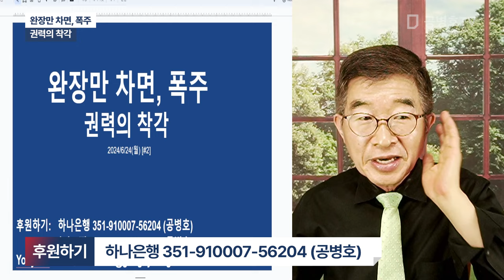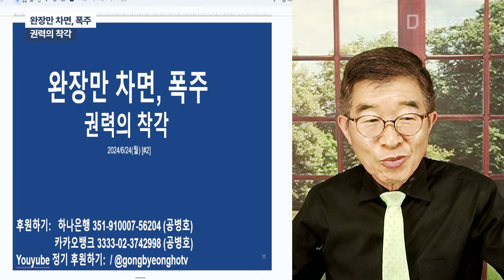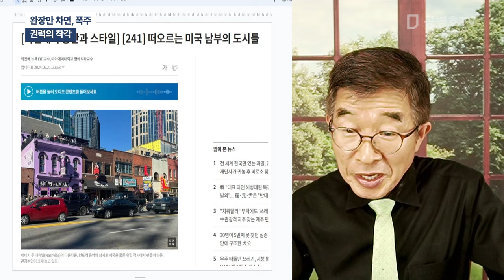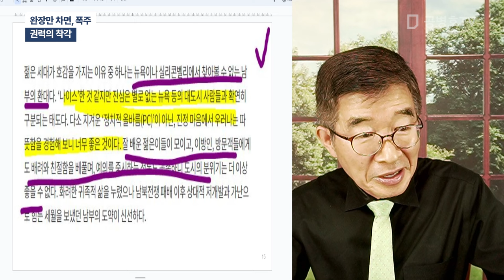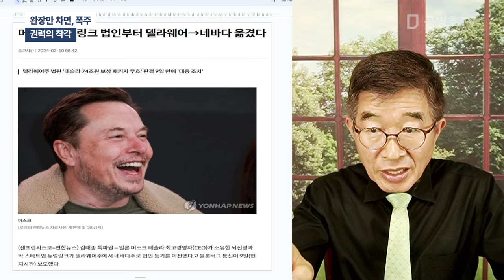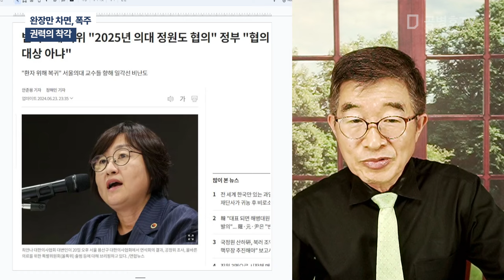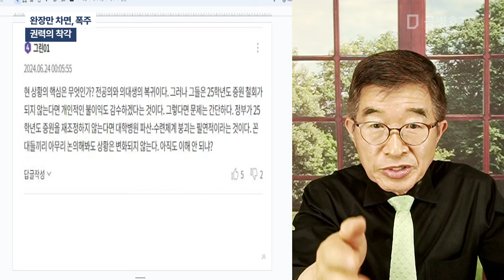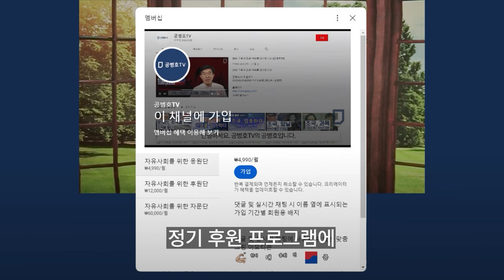완장만 차면, 폭주 / 권력의 착각 [공병호TV]